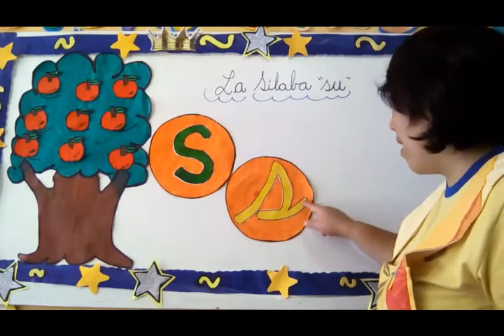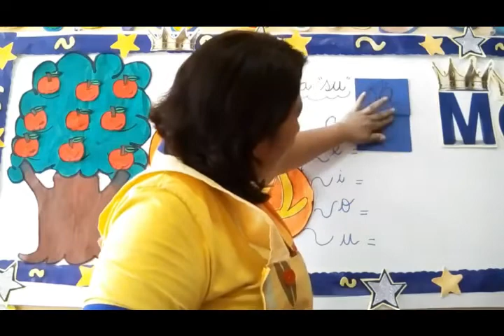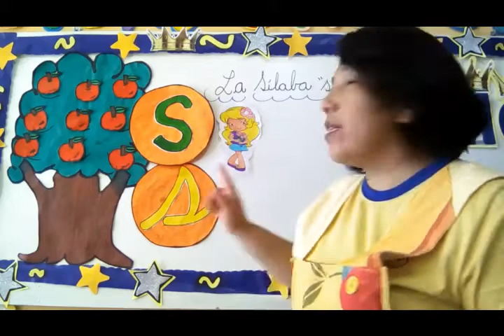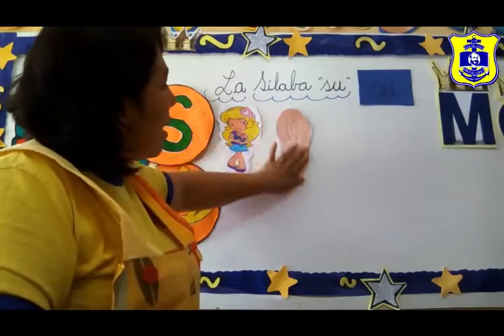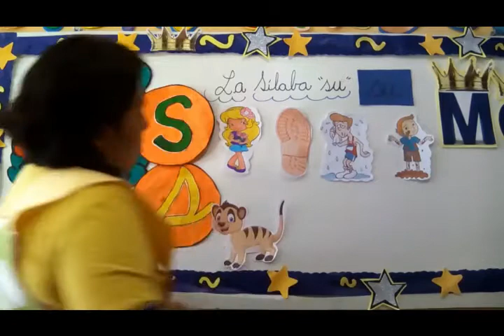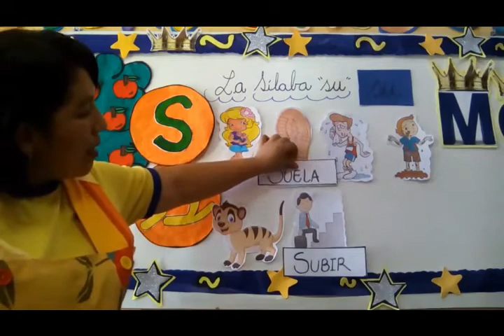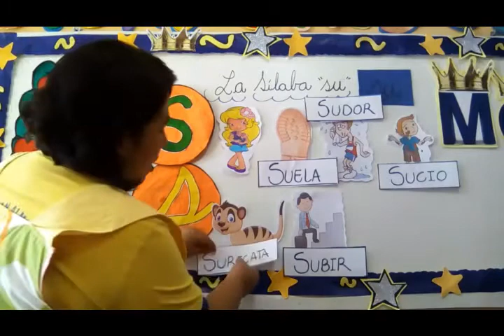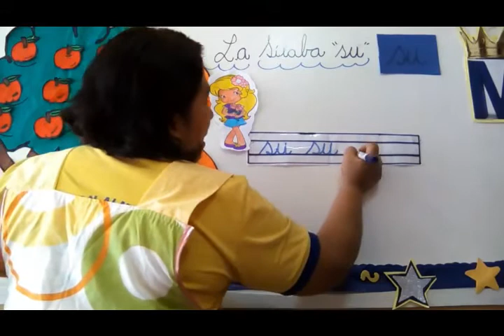Inicial 4 años Miss Evelyn - Comunicación - La silaba "SU" - Martes 27/10 - Grau 2.0